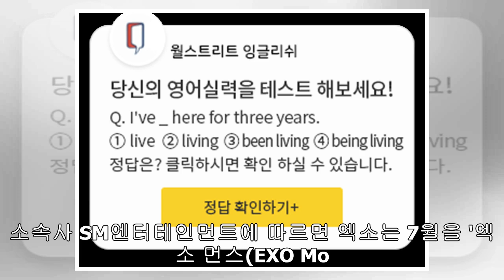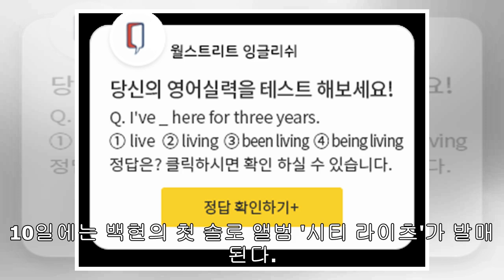7월은 엑소의 달 'EXO Month'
【서울=뉴시스】이재훈 기자 = 7월이 그룹 '엑소'의 달로 꾸며진다. 소속사 SM엔터테인먼트에 따르면 엑소는 7월을 '엑소 먼스(EXO Month)'로 정하고 솔로, 유닛, 콘서트 등 다양한 활동을 벌인다. SM 음원플랫폼 'SM 스테이션'을 통해 7월1일 오후 6시 공개하는 디오의 솔로곡 '괜찮아도 괜찮아'가 문을 연다. 디오가 참여한 노랫말에는 스스로의 행복을 위해 힘들게 하는 감정들은 자연스럽게 흘려보내도 괜찮다는 메시지를 담았다. 10일에는 백현의 첫 솔로 앨범 '시티 라이츠'가 발매된다. 엑소의 새로운 유닛 세훈&찬열(EX...